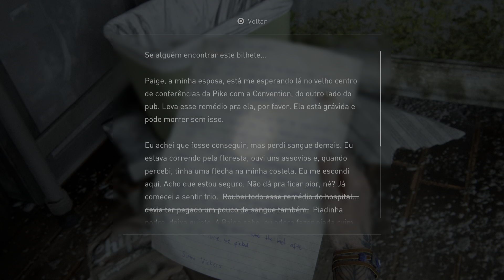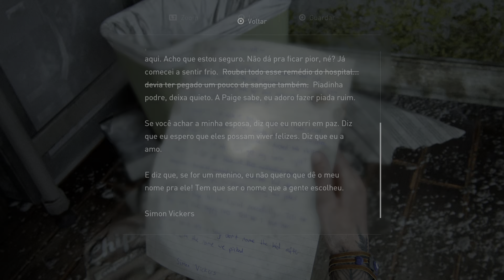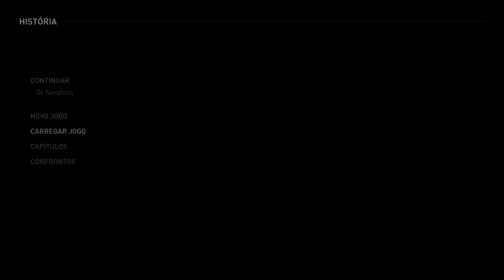The Last of Us™ Parte II_14